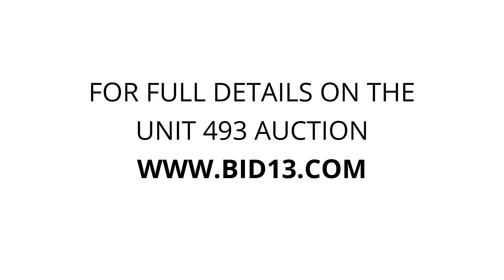Apple Self Storage Halifax Downtown - Unit 493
Household, art, camping